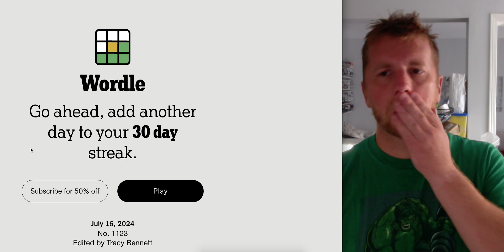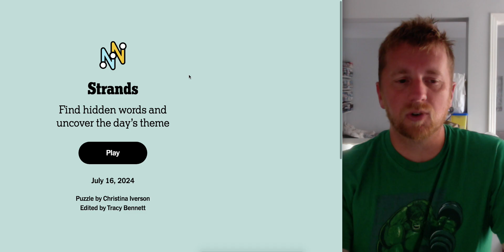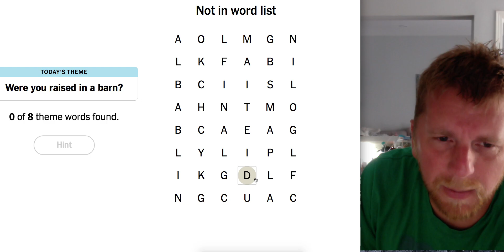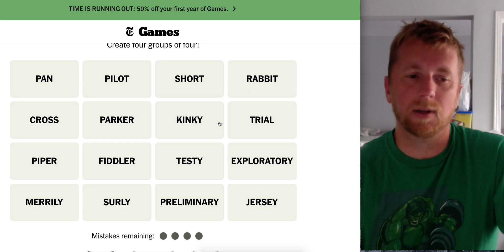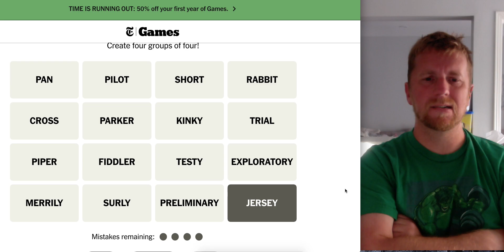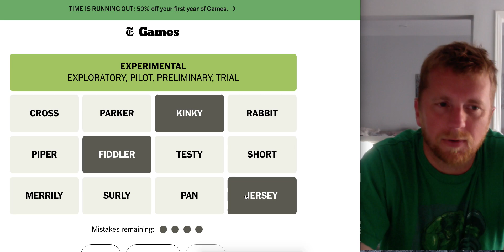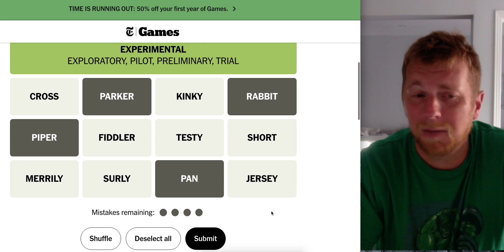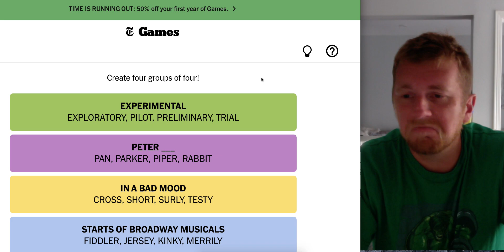Oranje avoids the drama for July 16